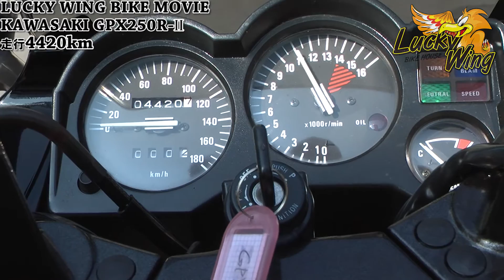LUCKY WING【KAWASAKI GPX250R 2】BIKE MOVIE